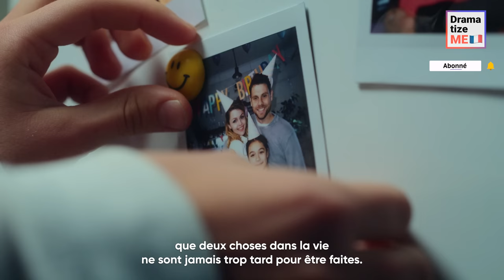JE DOIS DANSER POUR UN HOMME RICHE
Je travaillais comme femme de ménage dans un club pour hommes lorsqu'un homme s’est approché et m'a demandé de danser pour lui. J'ai refusé, mais mon patron m'a forcée à le faire. Je ne savais pas que l'homme était mon premier coup de foudre au lycée...